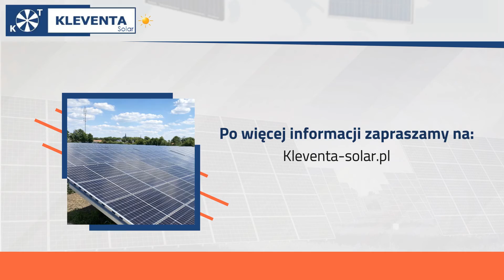Urządzenia fotowoltaiczne Chodzież Kleventa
Kleventa to działalność, która powstała w 2013 roku. Siedziba firmy zlokalizowana jest w Chodzieży na terenie województwa wielkopolskiego.

Głównym profilem działalności naszej firmy jest dystrybucja urządzeń przeznaczonych do instalacji pozyskujących energię słoneczną. Jesteśmy nastawieni na zadowolenie Klienta, dlatego regularnie uzupełniamy naszą ofertę o najbardziej zaawansowane technologicznie produkty pochodzące od polecanych dostawców. W parze z wysoką jakością oferujemy także atrakcyjną cenę oraz wieloletnią trwałość.

Wśród oferowanych produktów wyróżniamy urządzenia fotowoltaiczne, klimatyzacyjne, grzewcze, wentylacyjne oraz przeznaczone dla rolnictwa.

Zapraszamy do skorzystania z naszej oferty. Szczegółowe informacje znajdują się na firmowej stronie internetowej.